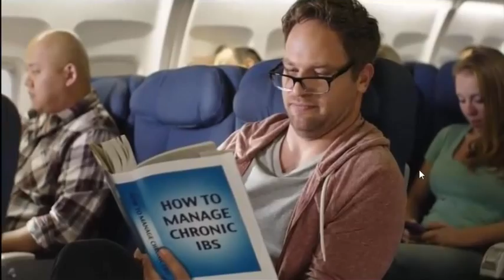Super Bowl 2015 Commercial DORITOS